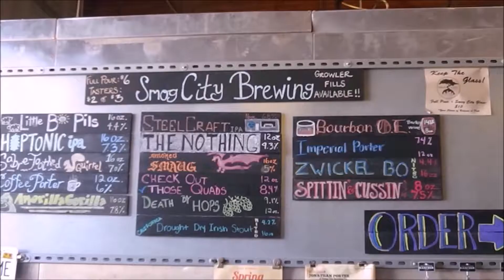Blood Bros. Paradise Lost Spiced Cherry Sour Ale - Beer Review #1179